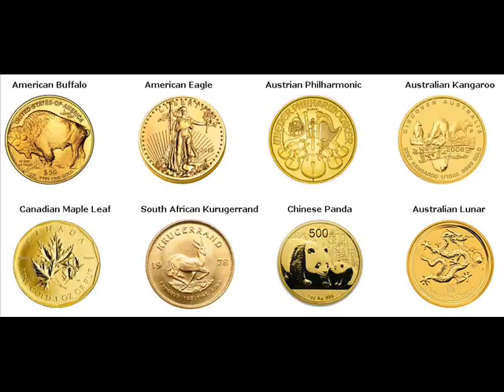Gold Bars For Sale Richfield Adams Wisconsin